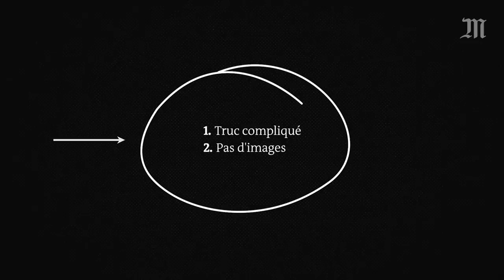FAQ : on répond à vos questions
Pour fêter nos 200 000 abonnés sur notre chaîne Youtube, nous avons demandé aux internautes de poser toutes les questions qu’ils pouvaient avoir au sujet du service vidéo du Monde et de son fonctionnement. Comment sont choisis les sujets traités ? Comment travaillent les journalistes du service vidéo avec ceux du journal papier ? A-t-on l’intention de faire des « tutos beauté » ? Voici nos réponses.

Apparaissent dans cette vidéo (par ordre alphabétique) :
- Asia Balluffier
- Elisa Bellanger
- Marc Bettinelli
- David Castello-Lopes
- Sylvie Chayette
- Olivier Clairouin
- Clémence Duneau
- Karim El Hadj
- Mouna El Mokhtari
- Charles-Henry Groult
- Simon Lehmann
- Joséfa Lopez
- Pierre Trouvé
- Antoine Schirer
- Donald Walther